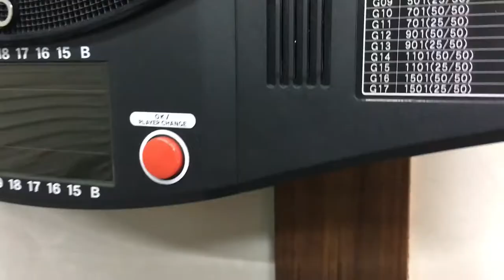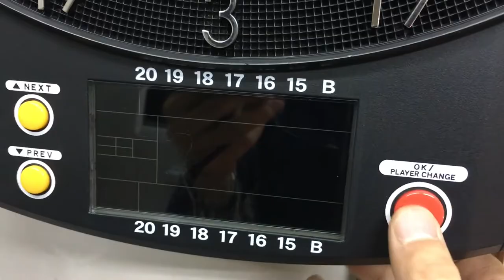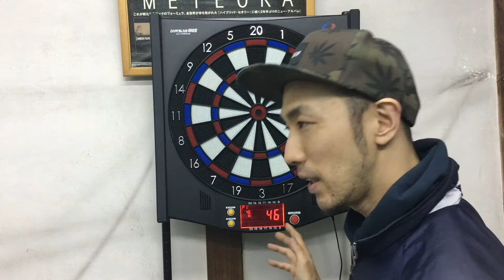開封して少し電源つけたDARTSLIVE-100S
ダーツボードを中古ですが購入！

■商品のスペック
サイズ:15.5インチ
種類:ソフトボード 電子ボード
重さ:約3.26kg

商品リンク
ダーツボード【ダーツライブ】DARTSLIVE-100S